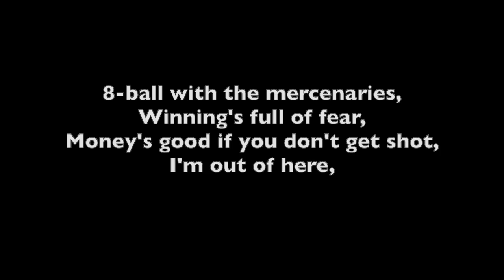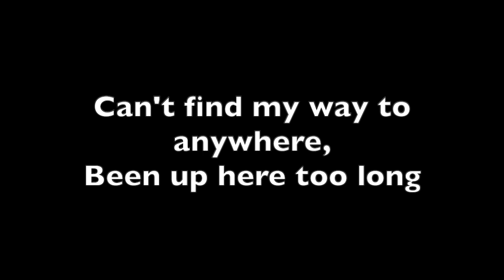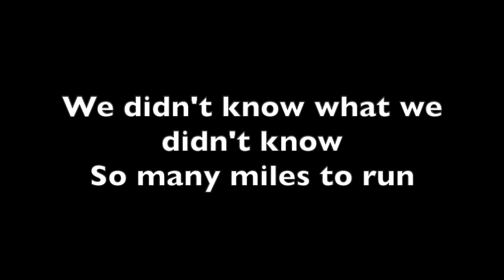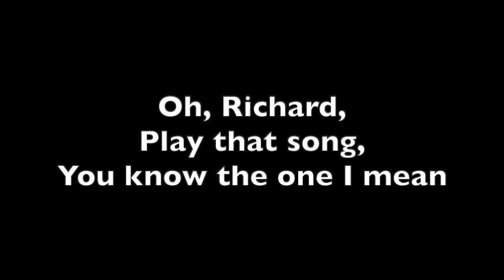Last Call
A recent tune of mine. Video reloaded to correct a typo. Cheers.